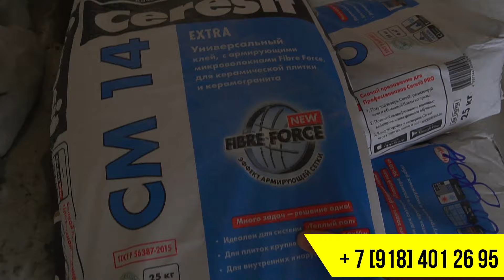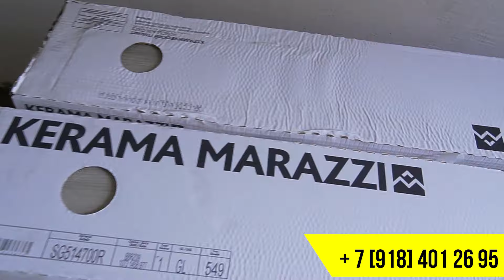☀️Особенности черновых материалов ☀️ РЕМОНТ КВАРТИР В СОЧИ ☀️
Продолжаем ремонт квартиры в Сочи, поселок Дагомыс.
ЖК Каравелла Португалии.  Покажем, расскажем как начать , какие нюансы, плюсы и минусы.